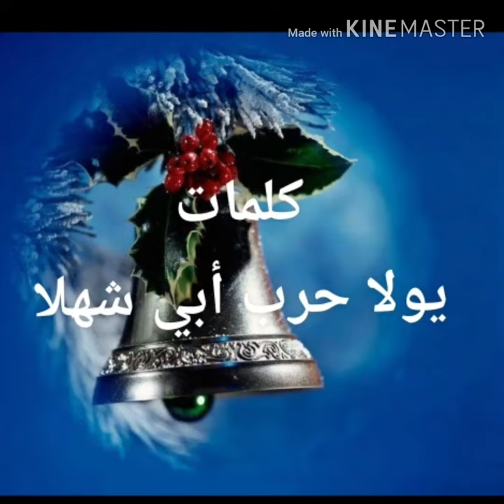25 December 2019